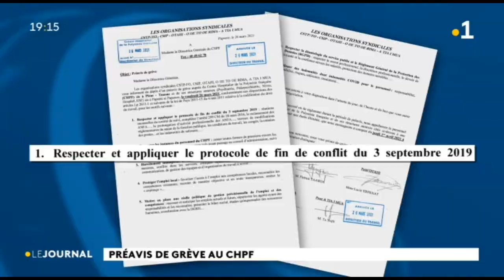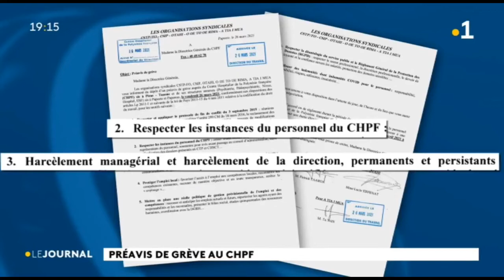Préavis de grève au CHPF : l'intersyndicale dénonce harcèlement et manque de promotion